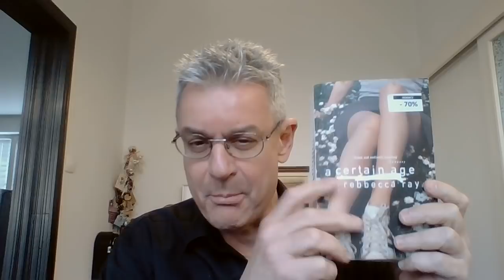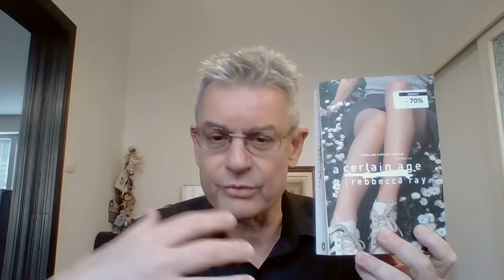Borderline Girl, Interrupted (Rebecca Ray's "Pure")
Rebecca Ray was 16-17 when she authored her masterpiece, "Pure" (aka "A Certain Age"). It is the best ever insight into the mind of a 13-14 years old girl with emerging Borderline Personality Disorder (BPD).